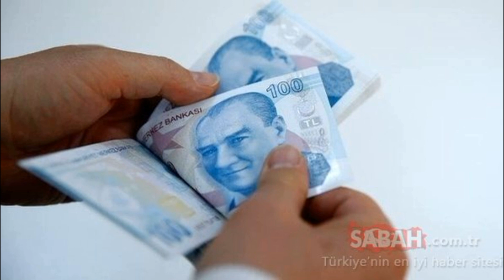EMEKLİYE TEMMUZDA ENFLASYON VE EK ZAM MÜJDESİ!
MEMUR VE EMEKLİ,
MEMUR VE EMEKLİYE,
MEMUR VE EMEKLİYE TEMMUZ,
MEMUR VE EMEKLİYE TEMMUZ ZAMMI,
memur ve emekliye enflasyon,
emekliye enflasyon zammı,
memur temmuz zammı,
emekli temmuz zammı,
2022 emekli temmuz maaşı,
emekli temmuz maaşı,
temmuz maaşı emekli,
temmuz zammı emekli,
temmuz ek zammı,
temmuz ek zammı 2022,
2022 emekli temmuz zam,
2022 memur temmuz zammı,
memur emekli maaşı temmuz,
memur emekli temmuz zammı,